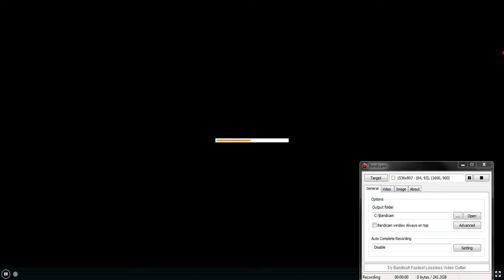Old Caillou Refuses to do His Essay\Grounded